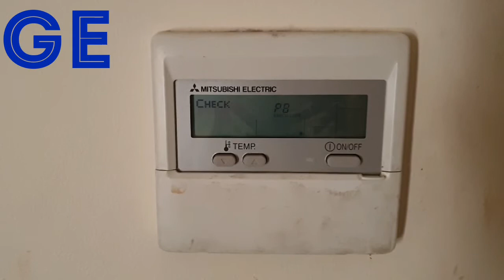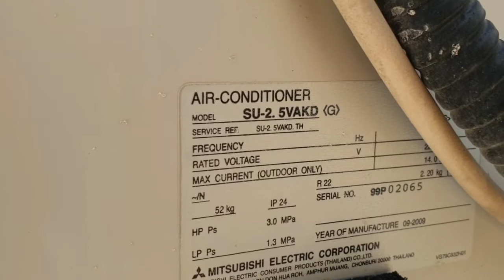How to Resolve P8 Error Code in Mitsubishi AC Urdu/Hindi